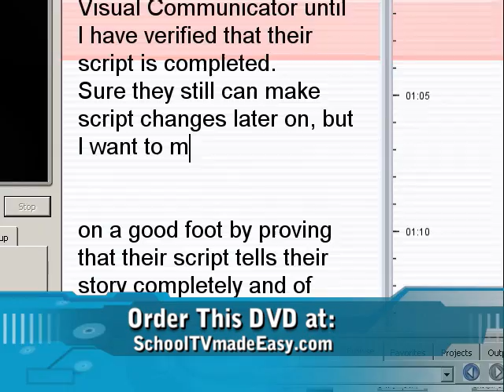Step 1- Script It! Adobe Visual Communicator Training DVD Video Volume 2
Join Adobe Education Leader Rob Zdrojewski for an inside look at how to create compelling video presentations for personal, educational, or business uses.
Adobe Visual Communicator Training DVD Video Series Volume 2 - The 5 Steps to Create ANY Show.